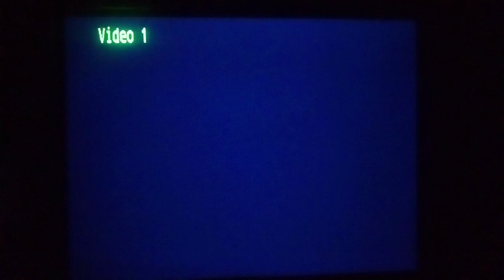PSone SCPH-101 Logo Corrompido #1216 Mini Miedo Personificado